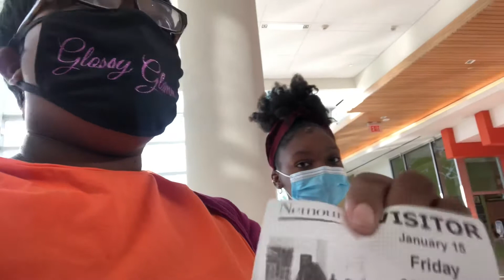VLOG| Living with J.I.A as a parent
Hello to all of my “family” members, new and old. Today’s video is a little different. My daughter and I are being transparent and showing how living with J.I.A from diagnosis to now has been for us. I hope this finds someone and helps people.